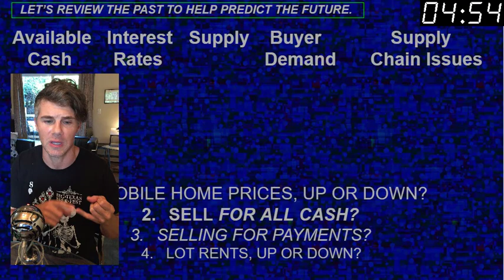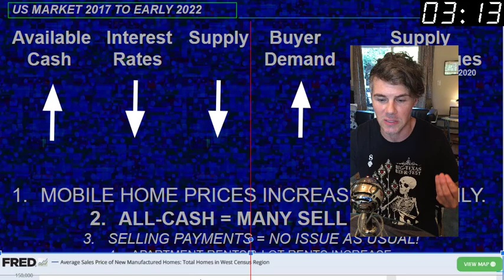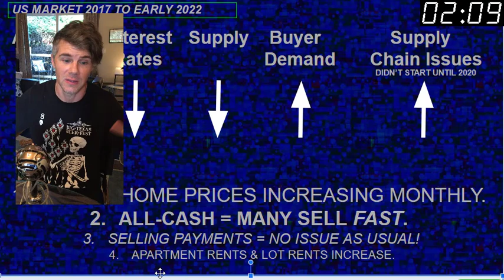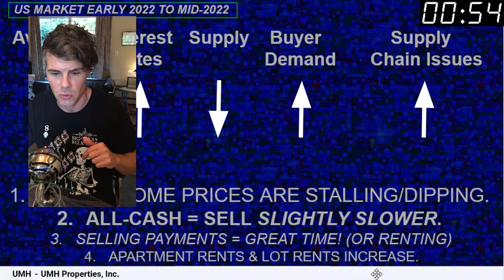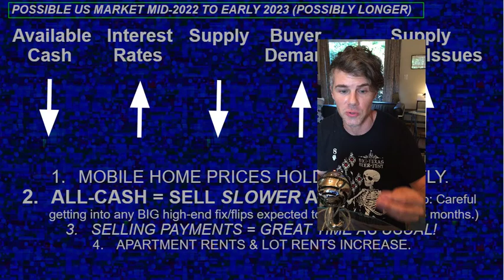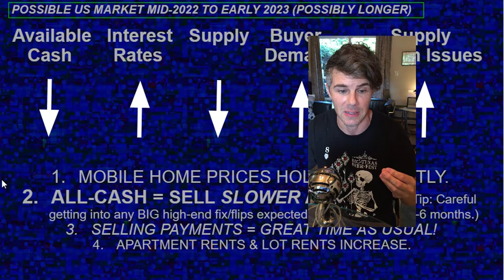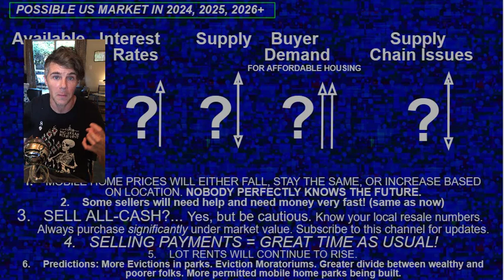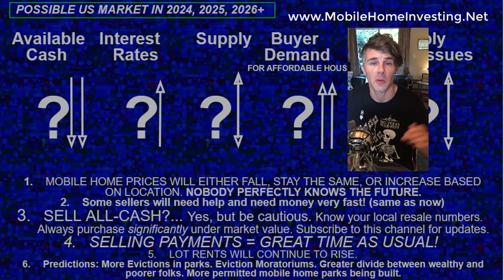Mobile Home Recession in 2022❔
Is there a mobile home recession coming? Learn how this may affect your mobile home and manufactured home investing businesses. Whether flipping, cash-flowing, or wholesaling mobile homes this market will change how you do business.

👕PURCHASE A SHIRT FOR CHARITY

Did we miss anything? Please comment them below to help us all.